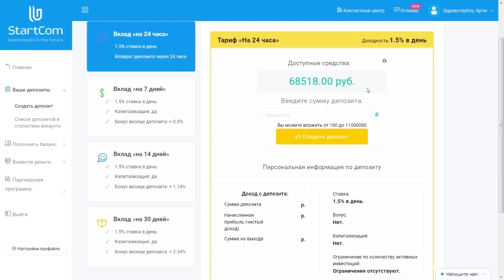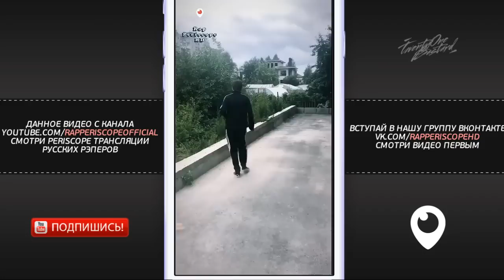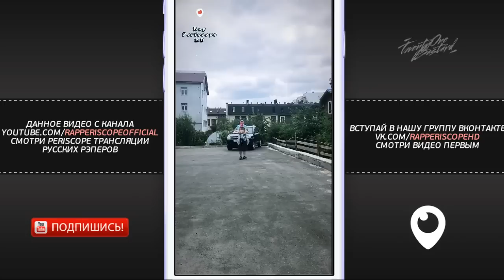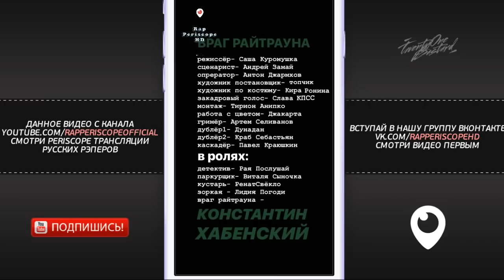Слава КПСС в фильме Враг Райтрауна